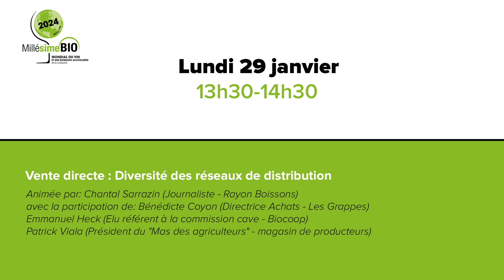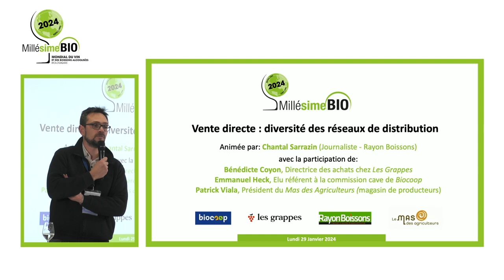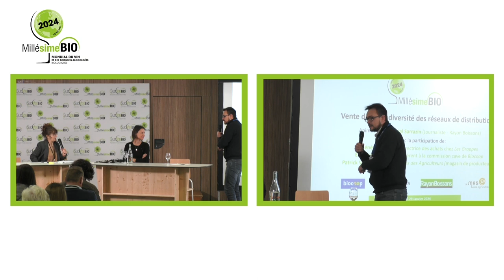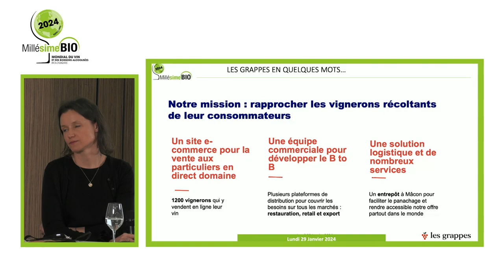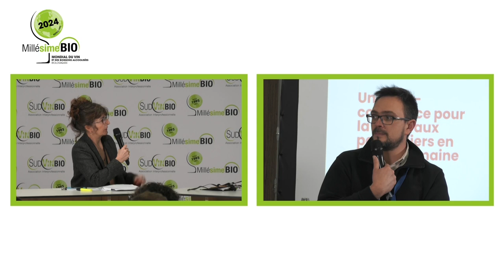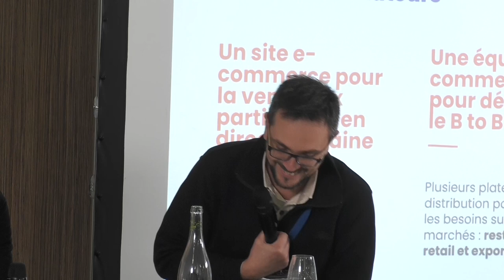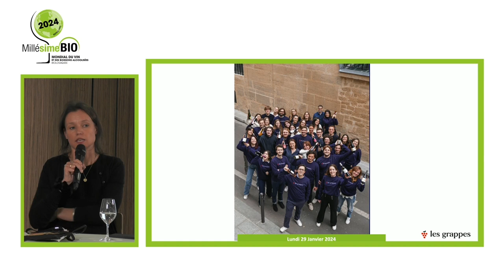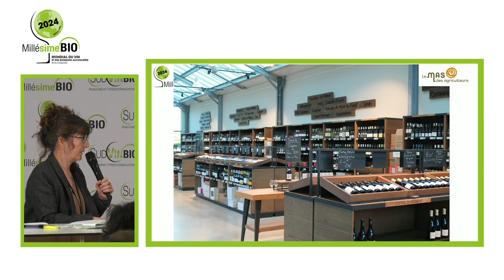Vente directe : Diversité des réseaux de distribution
Conférence animée par: Chantal Sarrazin (Journaliste - Rayon Boissons)
avec la participation de: Bénédicte Coyon (Directrice des achats - Les Grappes), Emmanuel Heck (Elu référent à la commission cave - Biocoop) et Patrick Viala (Président du "Mas des agriculteurs" - magasin de producteurs)